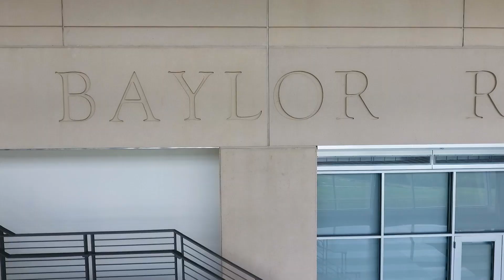BTU Research, LLC